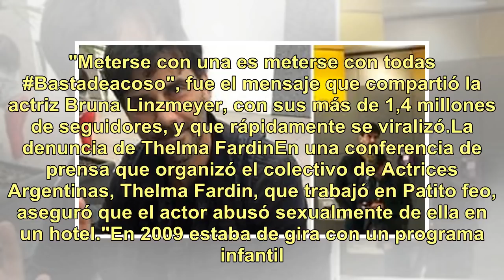La primera foto de Juan Darthés en Brasil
Juan Darthés mantiene un perfil ultra bajo desde que Thelma Fardin denunció que el actor la violó durante una gira de Patito feo en Nicaragua. El actor se instaló en San Pablo, ciudad donde nació, y desde entonces, su vida es un misterio. Por ahora, el único registro fotográfico de Darthés es una fo...